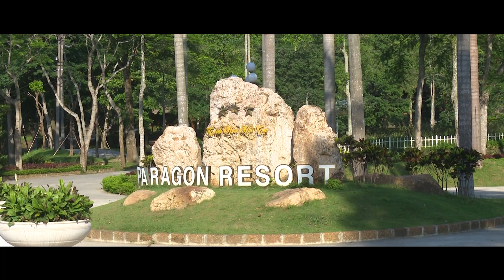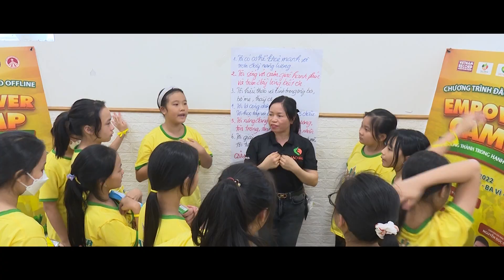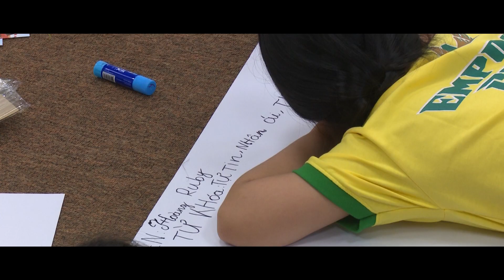Chương Trình Đào Tạo Offline Empower Camp Hà Nội Tháng 6| Táo Vàng | Trần Quốc Phúc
Empower Camp - Trưởng Thành Trong Hạnh Phúc 2022 là khoá học đỉnh cao của Kỷ Lục Gia Thế Giới Trần Quốc Phúc và Chuyên Gia Giáo Dục Nguyễn Đình Quân – 2 nhà đào tạo đã có 10 năm đào tạo về phát triển cá nhân và giáo dục con trẻ, kế thừa tinh hoa từ các khoá học hàng đầu của Tony Robbins – Diễn giả số 1 thế giới về truyền động lực phát triển cá nhân.

Táo Vàng - ứng dụng học tập & rèn luyện thói quen tích cực cho cả gia đình

- Sứ mệnh: Nâng tầm chất lượng cuộc sống người Việt toàn cầu.
Táo Vàng cung cấp giải pháp giáo dục nhân cách, thói quen thịnh vượng, chấm dứt áp lực nuôi dạy con cái và mở ra một cánh cửa mới trong hành trình chuyển đổi của gia đình.

Sản phẩm Táo Vàng được sáng lập và phát triển bởi Kỷ lục gia thế giới Trần Quốc Phúc - "bậc thầy" trong việc giảng dạy, đào tạo và cung cấp giải pháp giáo dục toàn diện hàng đầu.